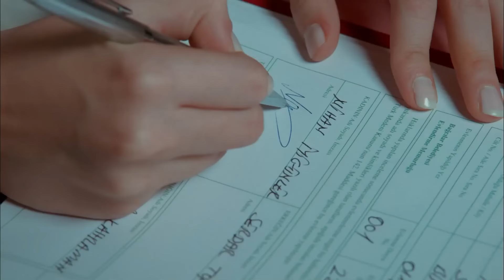مسلسل حب للايجار الحلقة 66 (Arabic Dubbed)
لمشاهدة مسلسل حب للايجار الحلقة 65👇🏻

دفني التي لم تستطع رفض المعجزة التي طرقت بابها في أصعب لحظتها، تقبل عرض لعبة الحب لمدة 6 أشهر. وبناء على ذلك، عليها أن تجعل عمر الذي أحد أنجح رجال الأعمال في البلاد، يقع في حبها. أكبر مساعدها على هذا الطريق هو أصدقائها الحقيقيين. في هذه الفوضى الرهيبة، تواجه دفني أحد الأسئلة الأكثر واقعية في الحياة: هل نختار حبنا أم هو الذي يختارنا؟                                                                                         طاقم ممثلين: إلتشين سانغو، باريش أردوتش، صالح بادمجي، أونور بويوكتوبجو، ستشكين أوزدمير، موجدا أوزمان، نرغيس كومباسار، لفينت أولغين، ميليسا شينولسون، حكمت كورموكتشو، فردي ميرتر، سينم أوزتورك.

الإنتاج: Ortaks Yapım
المنتج: ميلدا بيراهيا يالتشين و محمد جان يوكسيل
المخرج: باريش يوش
سيناريو: ميريتش أجيمي